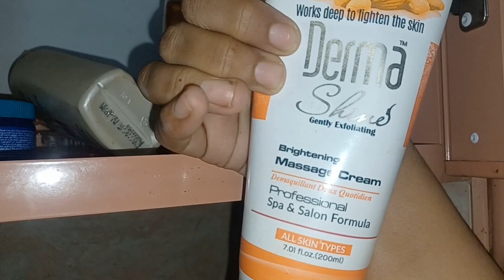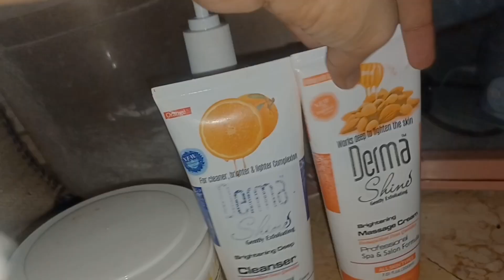Saudia Arab Daily Vlog Routine Subha Ki Routine